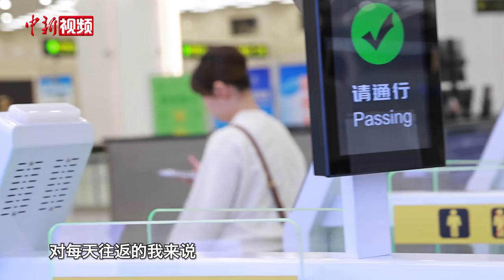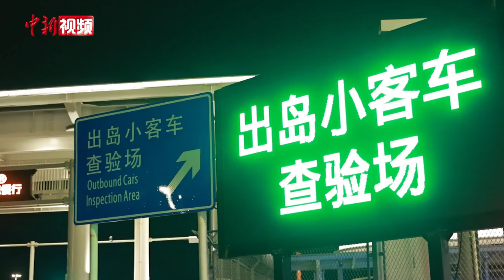“一国两制”新实践！横琴正式封关运行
随着倒计时结束，3月1日零时，横琴粤澳深度合作区正式实施封关运行，这标志着构建与澳门一体化高水平开放新体系迈出关键一步，有助于丰富“一国两制”实践探索，更好推动澳门融入国家发展大局。

按照《横琴粤澳深度合作区建设总体方案》规定，横琴与澳门特别行政区之间设为“一线”；横琴与中华人民共和国关境内其他地区之间设为“二线”。有关政策明确了合作区实施“一线”放开、“二线”管住的税收政策。